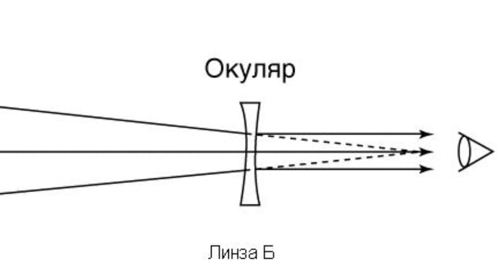Galilean Telescope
Galilean TelescopeLong time ago a Dutchman invented a very curious tube. If you looked into it the distant objects seemed to be closer. Having heard about that at the age of 40 Galileo started working on his own spyglass. Galileo Galilei is an Italian philosopher, mathematician, physicist, mechanical engineer, and astronomer. He rendered a very significant influence on the science of his time. In 1609 Galileo designed his own spyglass. Later in 1611 a name "telescope" was suggested by a Greek mathematician Giovanni Demisiani. Galilean telescope consisted of a 1-meter piece of wood and two pieces of glass. Lens A which faces the observed object is called the object glass. Lens B into which the observer looks is called the eyepiece. If the lens is thicker in the middle than on the edges then it is called collecting or positive lens. Otherwise, it is a diverging or negative lens. A plano-convex lens served as the object glass of the Galilean telescope while plano-concave lens was its eyepiece. The telescope provided approximately a three-fold zooming. Galileo improved the lens production technology to the degree that had never been possible before. Thus he was able to design a telescope with a 30-fold zooming. For comparison, glass-making craftsmen of that time could make telescopes with only 3-fold zooming. Galileo made first telescopic observations of the sky. He discovered a new and unexpected picture of the world - the distant stars, the complex Milky Way, sun spots, solar rotation, and the moon's surface structure. Galileo's science activity and his personal scientific heroism contributed greatly to the victory of the heliocentric concept of the world.